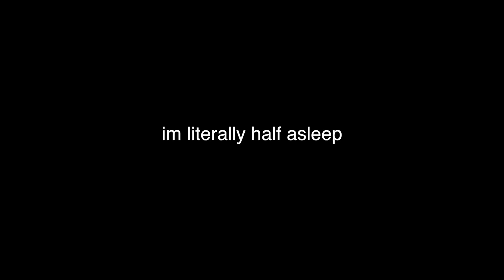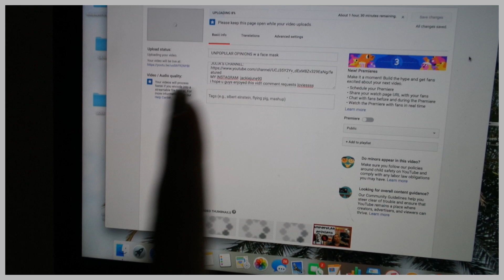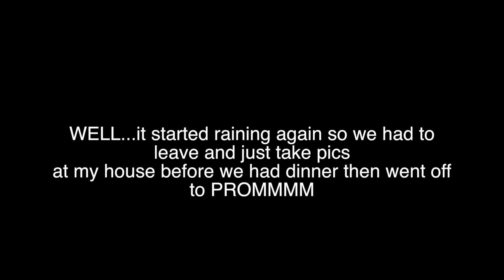LETS GET READY FOR PROM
come along with me as i get ready for my jr prom:)))